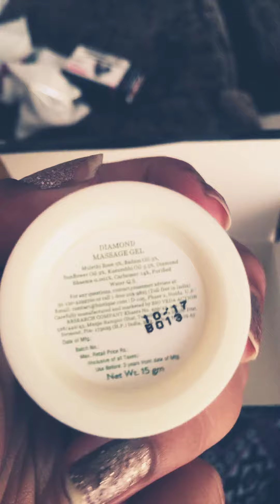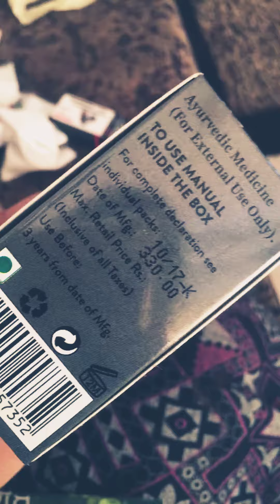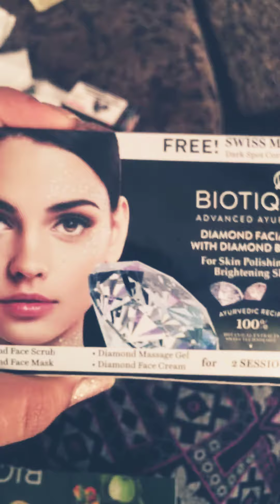Biotique facial kit unboxing diamond facial